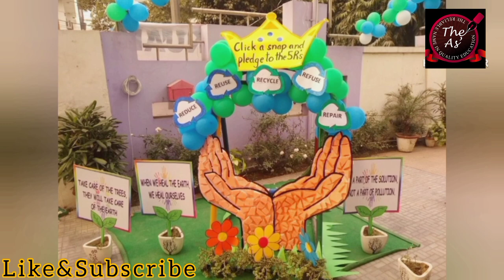(Part-1)photo/selfie frame idea for school/first Day frame idea/result Day frame ideas.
Assalamualaikum...I hope you like this video and very useful for you..
               (USING MATERIAL)
Easy FRAME IDEAS design with different colors, computer papers,chat papers and fomic sheets.